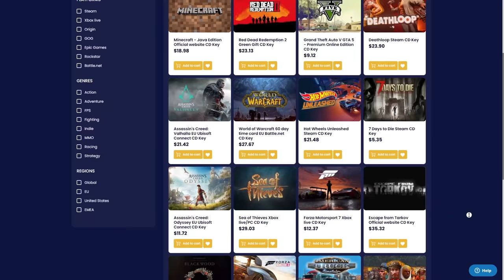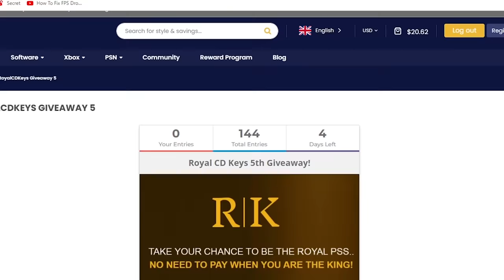This Minecraft Map is really Confusing...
So today we are going to play Minecraft but its really cOnFuSinG  @_@
this map doesn't make sense. Enjoy :D